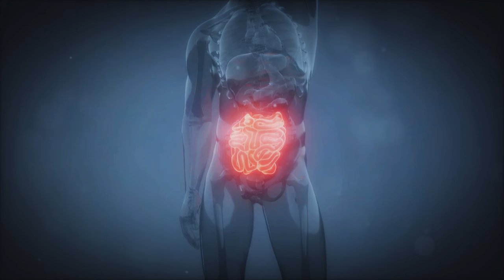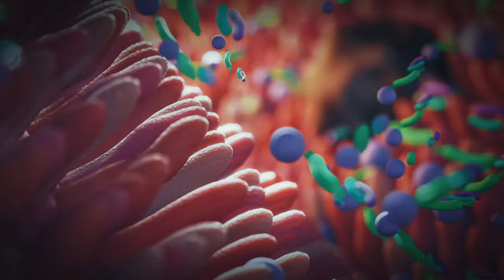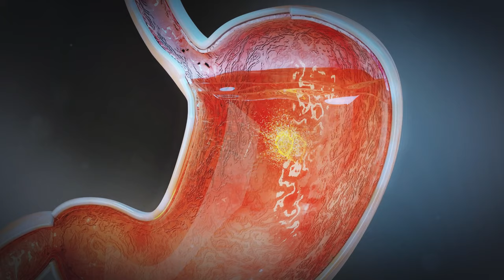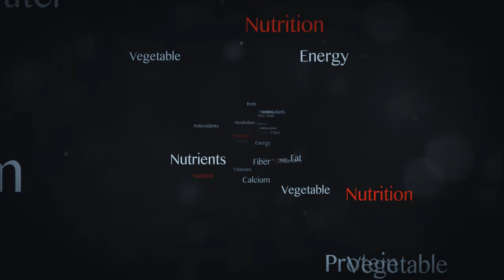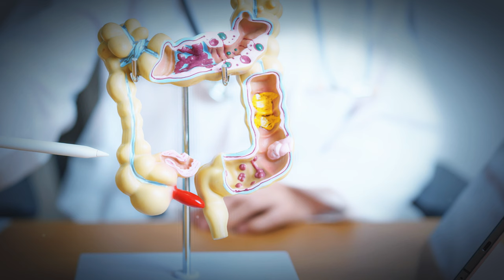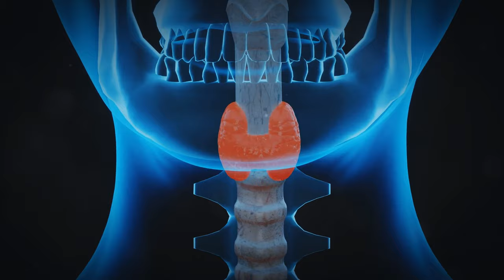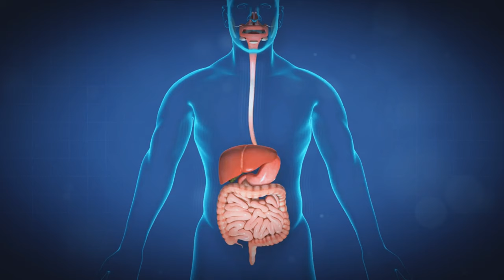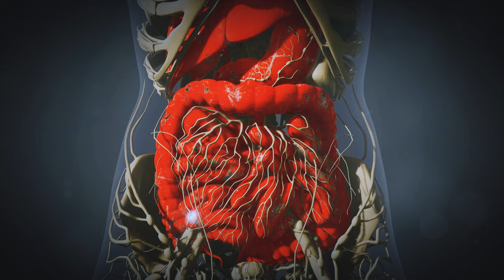Why Humans Are Naturally Carnivores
Are humans naturally carnivores? In this comprehensive video, we explore the evidence suggesting our meat-based dietary adaptations. Learn about the role of stomach acidity, digestive enzymes, and the evolution of the appendix in shaping our ability to consume meat. We'll also discuss why plant-based diets pose challenges for our physiology. This video provides a detailed look at the scientific and evolutionary factors that highlight our carnivorous tendencies

Carnivorous by Nature: Unveiling the Meat-Eating Human

OUTLINE:
00:00 The Carnivorous Nature of Humans
02:29 Stomach Acidity and Digestive Adaptations
04:47 The Evolution of the Appendix
06:45 Anatomical Reasons for Meat Adaptation
09:01 The Struggle with Plant Consumption
10:43 Conclusion and Wrap Up